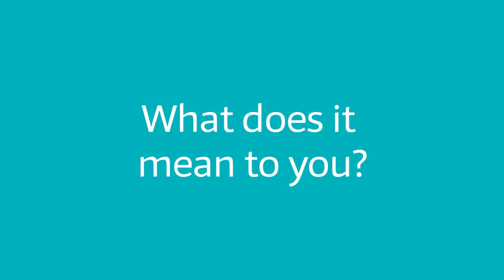SDGives - Generosity - Carol B.